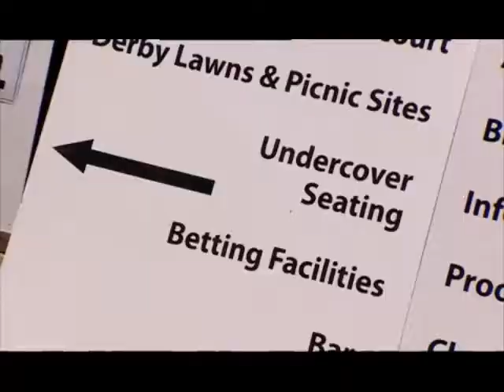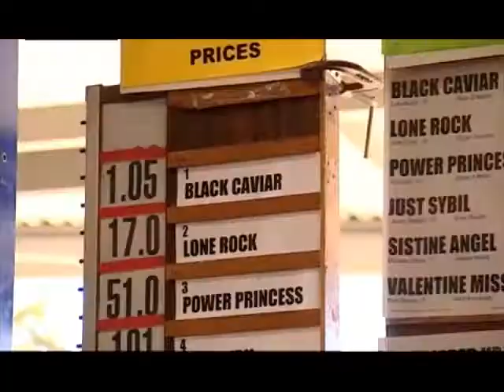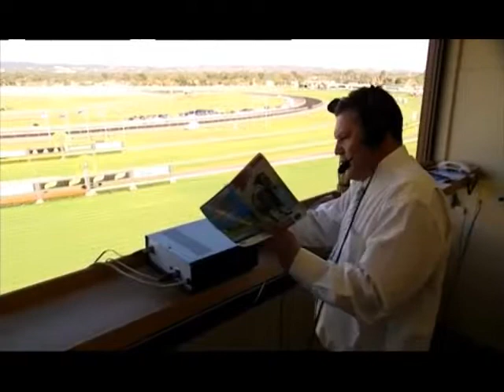ATR - Black Caviar History Maker 2012